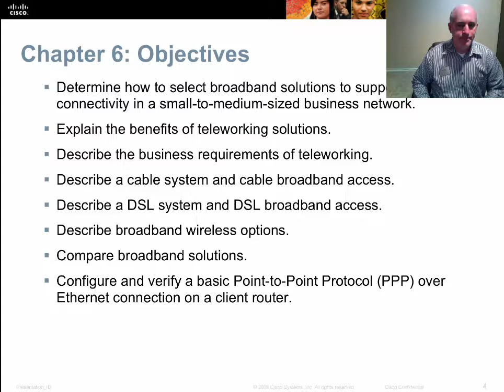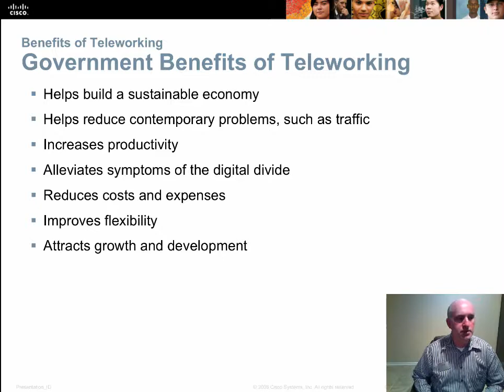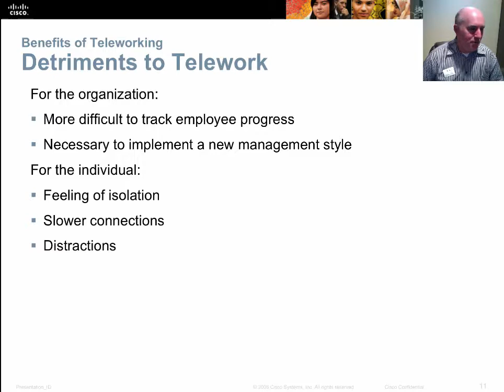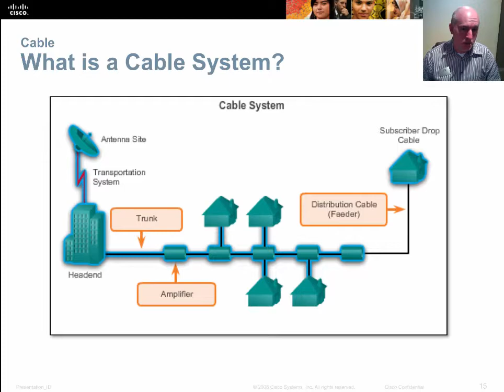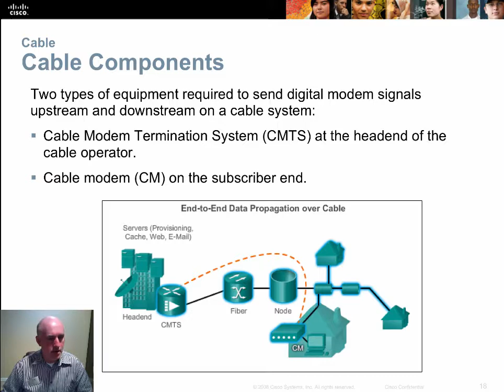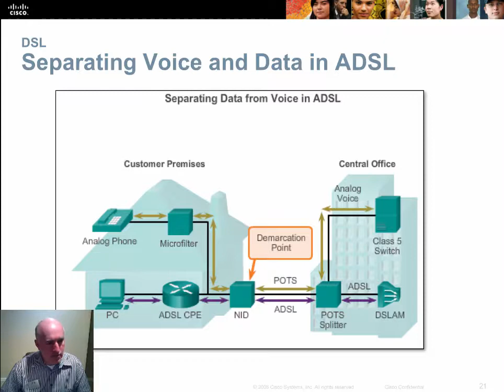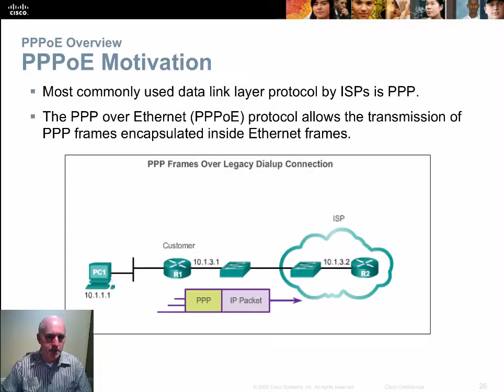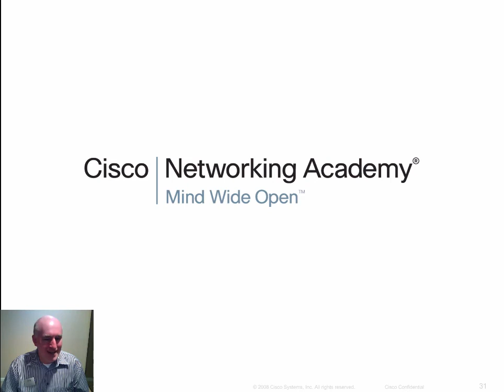NTEC 224 CCNA 4 v503 Chapter 6 - Broadband Technologies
Chapter 6 lecture for the NTEC 224 - Cisco CCNA 4 - Connecting Networks course at Clark College Network Technology Department.  In this  video Professor Dwight Hughes covers popular broadband technologies utilized for remote teleworkers.  The lecture covers the main players in wireless and wired SOHO broadband.